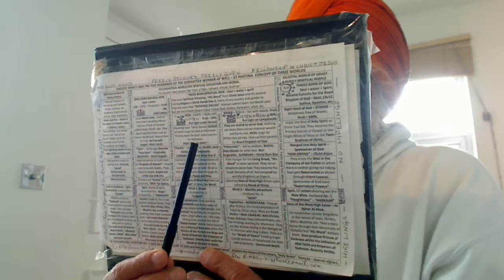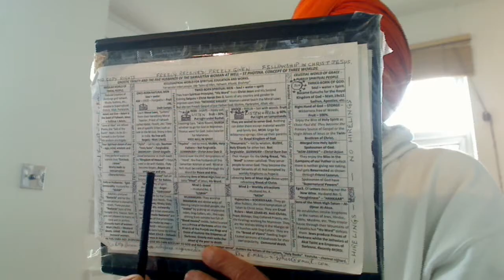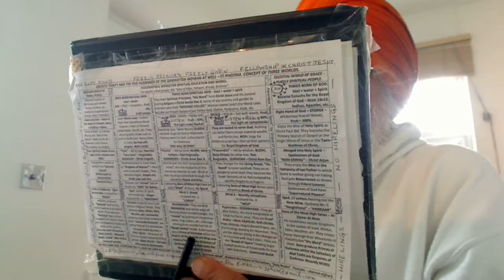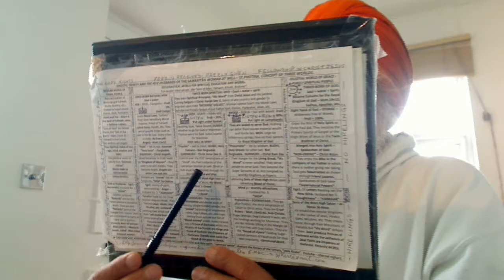Punjabi - Christ Amar Dev Says pre-destined go for His Word whilst ....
Punjabi - Christ Amar Dev Says pre-destined go for His Word whilst many Munnmukhs go for Mammon and fleecing.

ਸਲੋਕੁ ਮਃ ੩ ॥ ਪੂਰਬਿ ਲਿਖਿਆ ਕਮਾਵਣਾ ਜਿ ਕਰਤੈ ਆਪਿ ਲਿਖਿਆਸੁ ॥ ਮੋਹ ਠਗਉਲੀ ਪਾਈਅਨੁ ਵਿਸਰਿਆ ਗੁਣਤਾਸੁ ॥ ਮਤੁ ਜਾਣਹੁ ਜਗੁ ਜੀਵਦਾ ਦੂਜੈ ਭਾਇ ਮੁਇਆਸੁ ॥ ਜਿਨੀ ਗੁਰਮੁਖਿ ਨਾਮੁ ਨ ਚੇਤਿਓ ਸੇ ਬਹਣਿ ਨ ਮਿਲਨੀ ਪਾਸਿ ॥ ਦੁਖੁ ਲਾਗਾ ਬਹੁ ਅਤਿ ਘਣਾ ਪੁਤੁ ਕਲਤੁ ਨ ਸਾਥਿ ਕੋਈ ਜਾਸਿ ॥ ਲੋਕਾ ਵਿਚਿ ਮੁਹੁ ਕਾਲਾ ਹੋਆ ਅੰਦਰਿ ਉਭੇ ਸਾਸ ॥ ਮਨਮੁਖਾ ਨੋ ਕੋ ਨ ਵਿਸਹੀ ਚੁਕਿ ਗਇਆ ਵੇਸਾਸੁ ॥ ਨਾਨਕ ਗੁਰਮੁਖਾ ਨੋ ਸੁਖੁ ਅਗਲਾ ਜਿਨਾ ਅੰਤਰਿ ਨਾਮ ਨਿਵਾਸੁ ॥੧॥ {ਪੰਨਾ 643}
In Jesus, we are to be solitary. Much confused Trinity is explained.
Technical help needed to produce T-shirt designs.